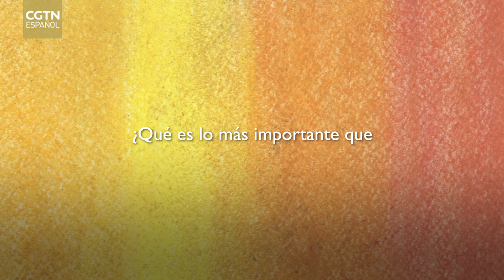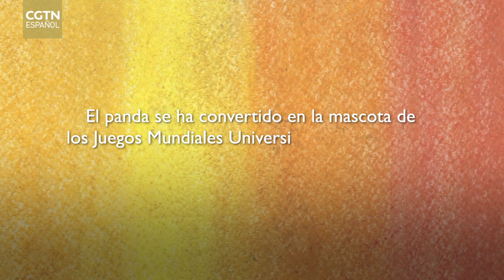China por el mundo: conexión Panda entre América Latina y Chengdu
¿Sabían que los pandas gigantes son conocidos como un tesoro nacional de China? Gorditos, suaves y hermosos, ¿qué sentimientos despiertan estos adorables animales en nuestros amigos latinoamericanos?